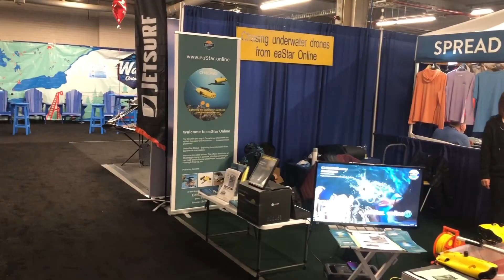🇨🇦🏄🏻‍♂️2024 Toronto International Boat Show: more cool footages🔥